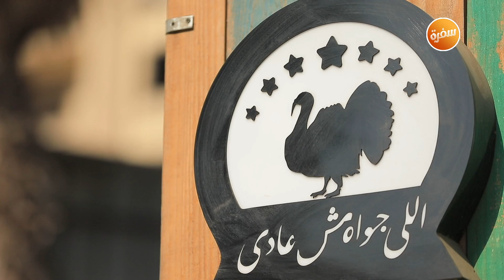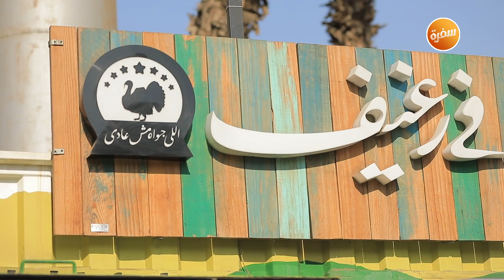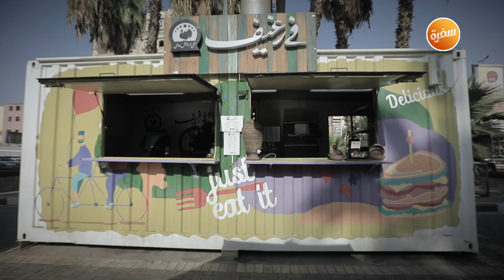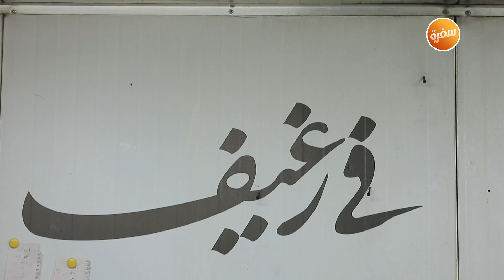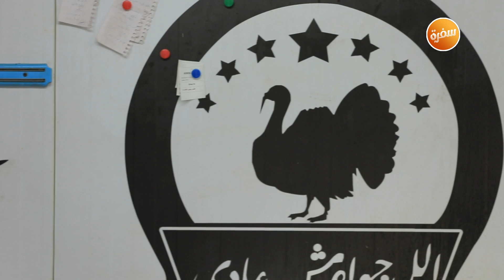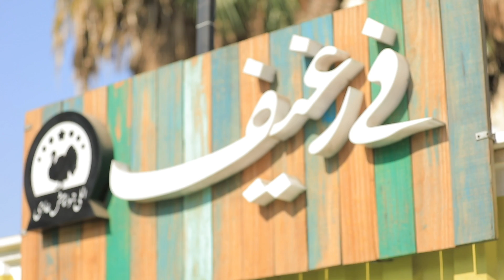مطعم في رغيف | الأكيل (حلقة كاملة)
مطعم في رغيف  | مع مراد مكرم في الأكيل | 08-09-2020

يمكنك مشاهدة مطاعم أخرى هنا في قناة سي_بي_سي_سفرة لمتابعة أشهى الوصفات على مراد_مكرم | االآكيل | CBCSofraيمكنك مشاهدة مطاعم أخرى هنا